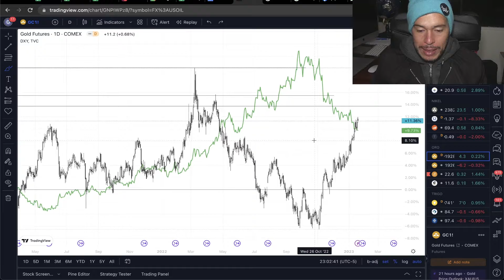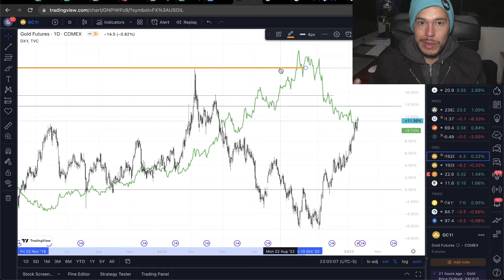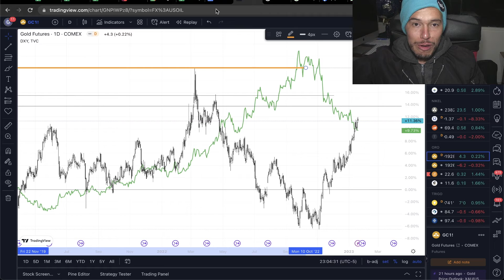El Rebote en Falso de Michael Burry - Tesla podría subir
Pienso que Michael Burry puede estar en lo correcto con el rebote en falso de bolsa de valores tras relajar las expectativas de inflación, generando tal vez que acciones como Tesla suban... momentaneamente.

Saludos
Daniel Zambrano